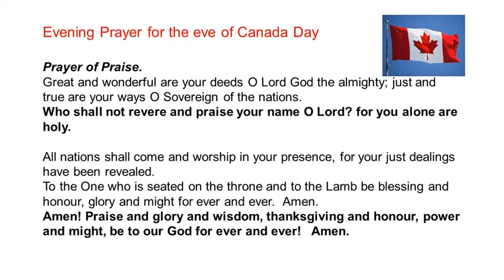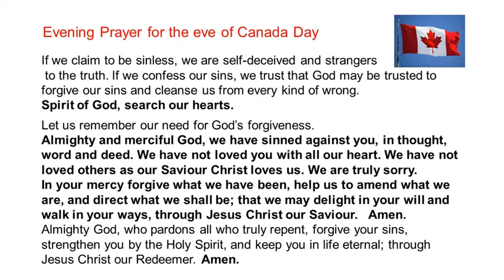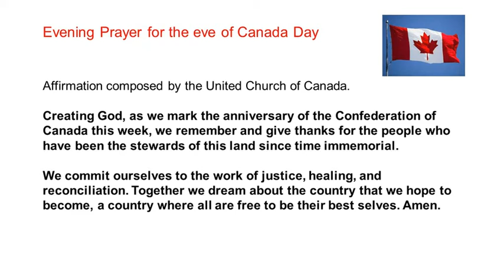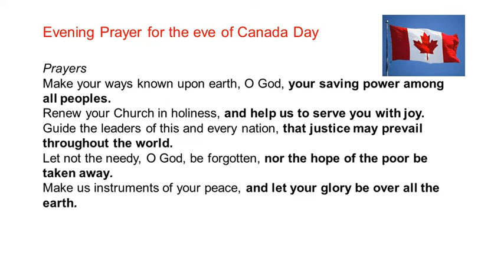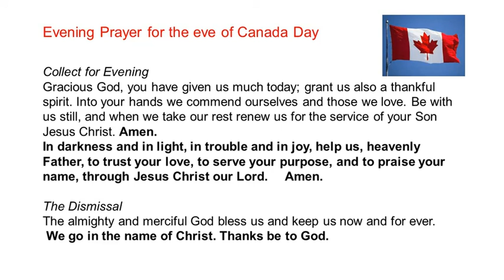Evening Prayer for the eve of Canada Day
A spoken and contemplative service of Evening Prayer in the style of the prayer book of the Anglican Church of New Zealand. Isaiah 32: 17: the pathway of righteousness will be peace and trust for ever: Image: Aleksandra Boguslawska